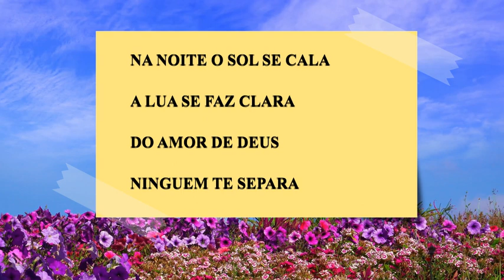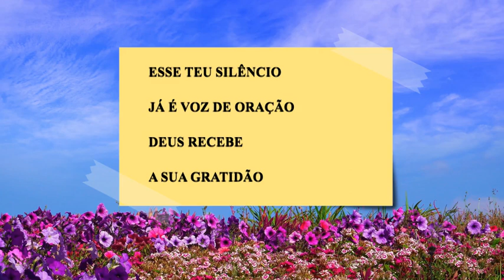DEUS TE ENTENDE SÓ DE TE OLHAR NÃO TEMAS ELE VAI TE GUARDAR LINDA MENSAGEM DE BOA NOITE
MENSAGEM DE BOA NOITE  DEUS  TE AMA E VAI TE GUARDAR

IMAGENS NO VIDEO PIXABAY